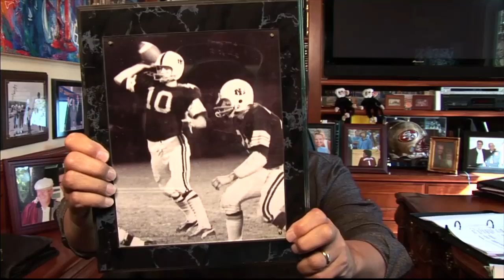Steve Mariucci of NFL Network Weighs in on NFL Week 4 Match Ups - 10/5/15